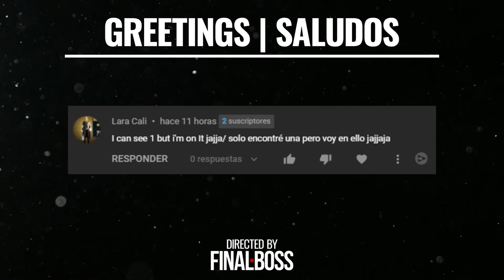🔍🔍 SPOT THE DIFFERENCE - MONSTERS Inc. EDITION | FIND 2 DIFFERENCES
Spot the Difference o Encuentra la Diferencia es un tipo de rompecabezas en el que el objetivo es encontrar una cierta cantidad de diferencias menores entre dos imágenes, generalmente impresas una al lado de la otra, que por lo demás son idénticas.

CAPÍTULOS
00:00 - INTRODUCCIÓN
00:13 - NUMBER 1
01:04 - NUMBER 2
01:56 - NUMBER 3
02:48 - NUMBER 4
03:40 - NUMBER 5
04:32 - NUMBER 6
05:24 - NUMBER 7
06:16 - NUMBER 8
07:08 - NUMBER 9
08:00 - NUMBER 10
08:51 - LEAVE YOUR SCORE

WoToBe es un proyecto nacido para entretener y ayudar a las personas que sufren de problemas de Salud Mental. Nuestra misión es que nuestra Comunidad sea tan fuerte como para cambiar el mundo. Nuestros dos lemas son: “MAÑANA SERÁ EL MEJOR DÍA DE TU VIDA” y “WOTOBE, que significa Working Together Better”.

👉 👉 ¿QUÉ HACEMOS EN WOTOBE?
ACERTIJOS Y ROMPECABEZAS
ANÁLISIS DE VIDEOJUEGOS
CRÍTICAS DE CINE
LAS MEJORES BANDAS SONORAS DE VIDEOJUEGOS
PSICOLOGÍA (TRASTORNOS DE ANSIEDAD, DEPRESIÓN Y OTROS)
RECOPILACIONES DE JEFES
SPOT THE DIFFERENCE (ENCUENTRA LA DIFERENCIA).
TERAPIAS DE PAREJA
VIDEOJUEGOS COMPLETOS

Este canal está pensado para que parte de los beneficios (tanto de los vídeos, membresías y merchandising) a fines benéficos.
¡Si te gusta nuestro contenido recuerda darle todo el apoyo que podáis con muchos likes y comentarios! Nos ayuda mucho de verdad 🏆

Recordad que trabjando juntos, llegaremos más lejos.
Os queremos Wotobers 😊

• Sé respuestas y da tu opinión sin ser maleducado. Si lo haces, no hay aviso, te vas baneado para siempre.
• Si haces mucho spam, también te irás baneado para siempre.
• Respeta a las otras personas del chat o también serás baneado.
• No queremos a nadie que incite al odio, haga cyberbullying, o haga cualquier comentario machista o vejatorio. Eso es motivo de baneo permanente.
• Éste es un canal de entretenimiento y enfocado en la salud mental.
• Este canal no pretende divulgar informaciones falsas o confusas, ya que nos somos doctores ni expertos en el terreno médico.
• Si necesitas ayuda psicológica podemos derivarte tanto a psicólogos o psiquiatras del territorio español.